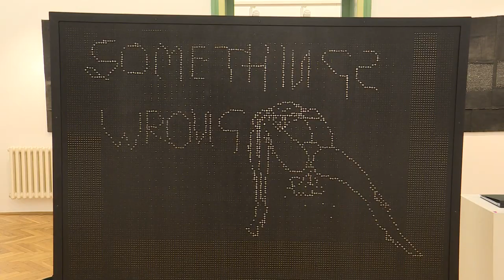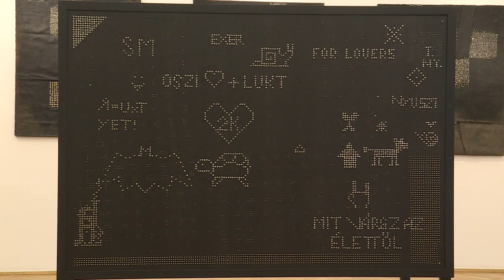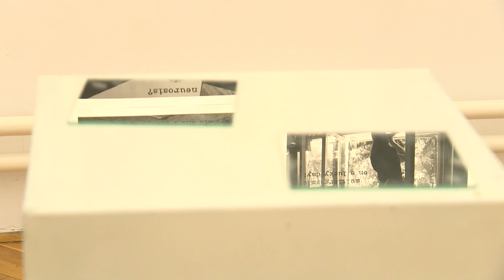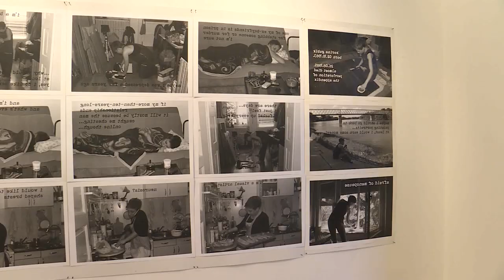Vitrázs – 2019.12.18.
A mai műsor témái:
- Gubik Korina kiállítása Szabadkán.
- A Zentai Magyar Kamaraszínház bemutatója.
- Carlo Goldoni: A fogadósnő.